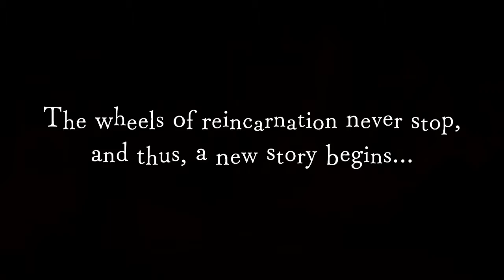Disgaea 6: Defiance of Destiny - Episode 28 (Blind): To Change Destiny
We go back to a world in the past, but will it really change the future...?